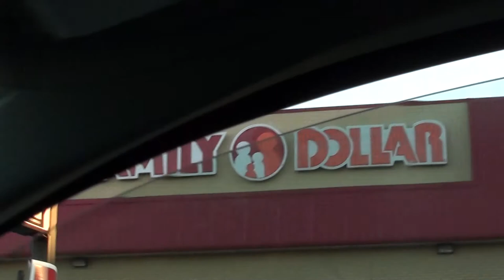A Brief Tour of Williamsport